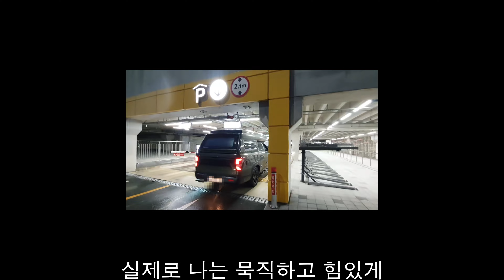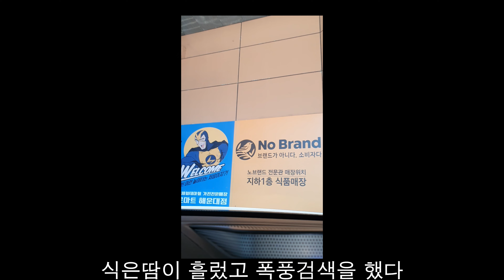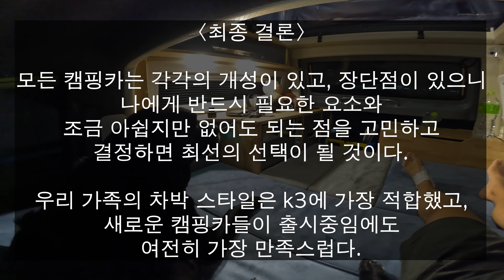{산으로바다로}칸 세미캠핑카 k3 간단리뷰2탄 -캠핑카 선택이유-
저희 가족의 캠핑카 이용목적에 따라 간단리뷰2탄을 제작하였습니다.

필요한 분께는 작은 도움이 되셨으면 좋겠고,
대형견을 동반하는 채널이오니 기본적으로 동물을 존중하고 이해하고자 하는 마음이 있는
분들이 시청하셨으면 하는 바램입니다.

감사합니다. 즐감해주세요:)